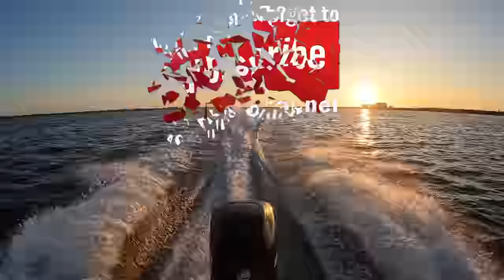Sandbar life and Boating fun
This is the biggest sandbar life party boating fun event on the south west coast of florida, Bigger than before. Hundreds of boats were there. We had an amazing fun time. Also this sandbar is awesome to take photos too.